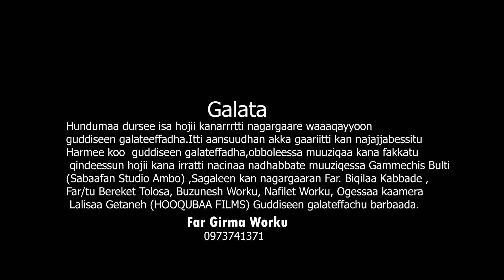SANUMAA | FAAR. GIRMAA WORKUU | MO'AA TV | AUGUST 1, 2019